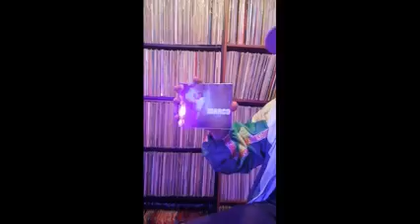Dominic desde Inglaterra buscando a Marco T y los Gatos Montañeros